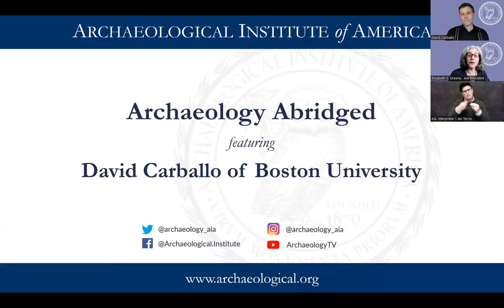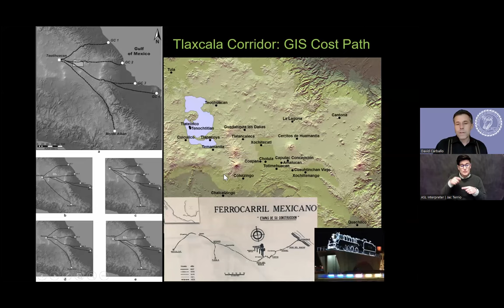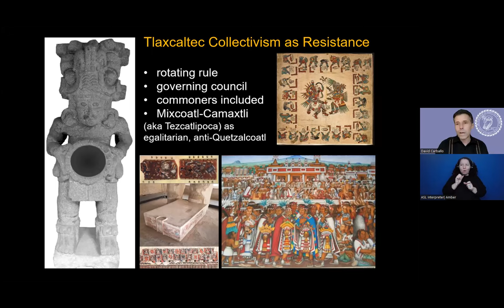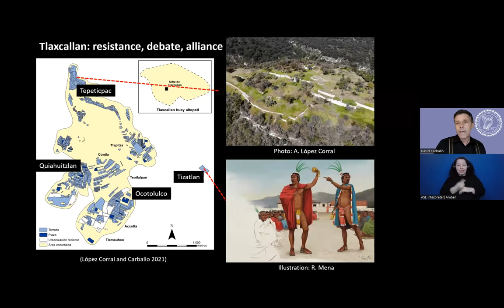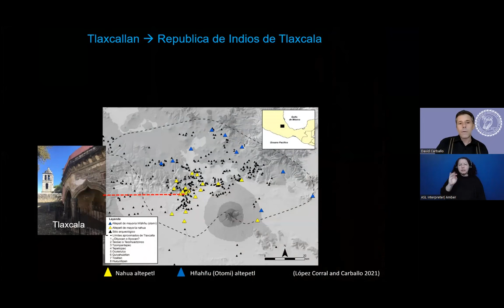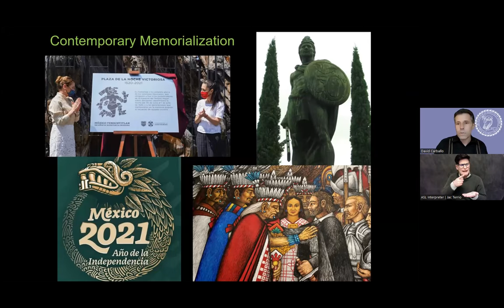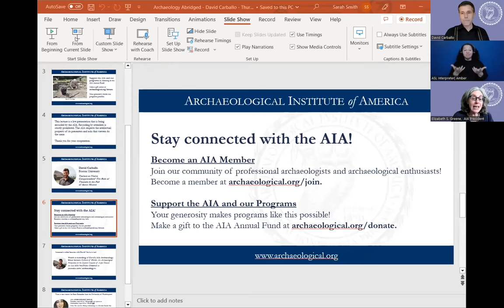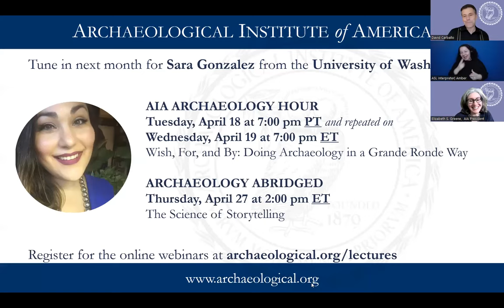Archaeology Abridged with David Carballo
Our March 2023 ArchaeologyAbridged talk features David Carballo - Boston University Professor of Anthropology, Archaeology, and Latin American Studies and Associate Provost for General Education. In his talk, "Traitors or Native Conquistadors? The Role of Tlaxcala in the Fall of Aztec Mexico" Carballo provides an overview of Tlaxcaltec resistance and resilience both during the Aztec period and early New Spain.